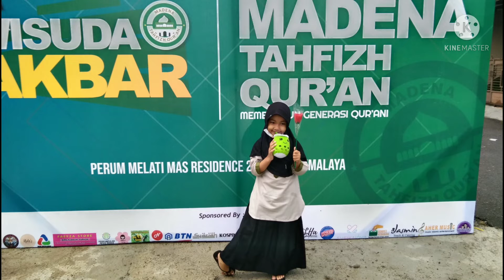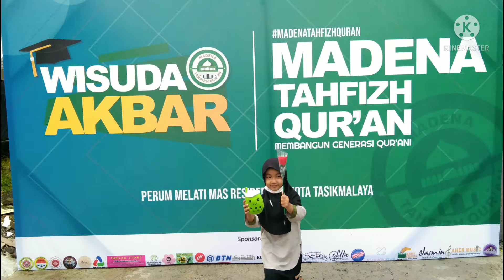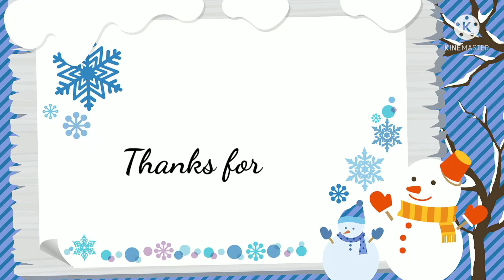Alhamdulillah.. wisuda Akbar madena Tahfiz Qur'an